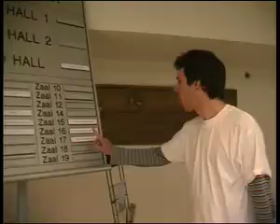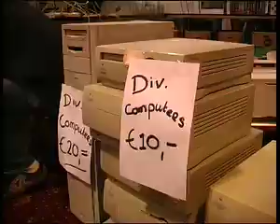OMT podcast #9: Klokhuisdag in Nieuwegein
Afgelopen zaterdag, 3 september, was het weer zover. In Nieuwegein werd de klokhuisdag georganiseerd; of is het de Appledag van de Stichting Klokhuis? Deze vraag wordt samen met een heleboel andere vragen de het OMT team had, beantwoord in deze video podcast. Dit en meer in OMT podcast #9.

6 september, 2005